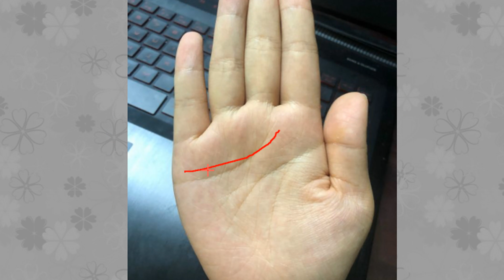手相感情线越靠上，越依赖父母，典型的”妈宝男“！